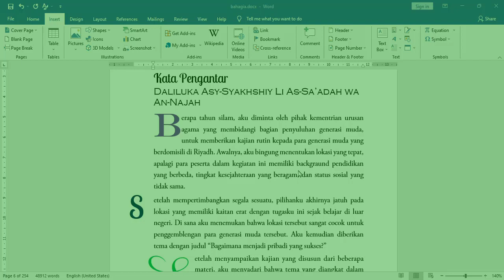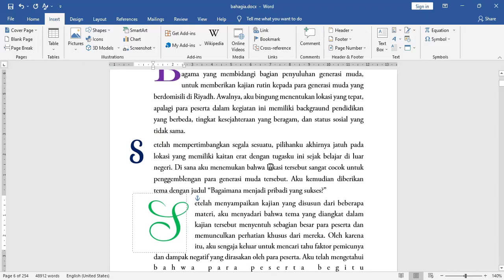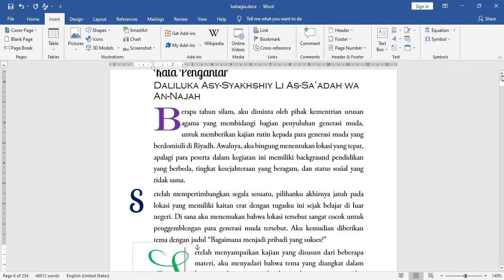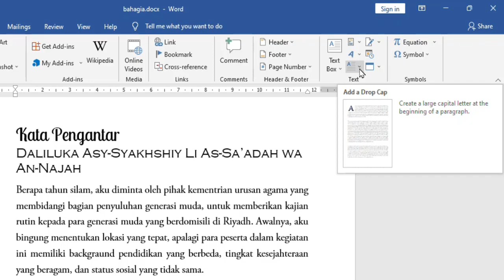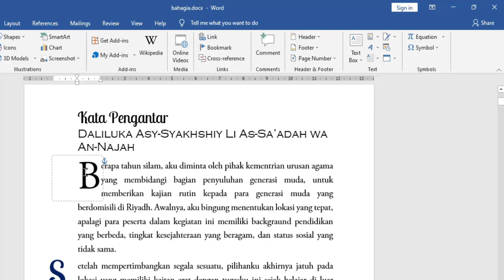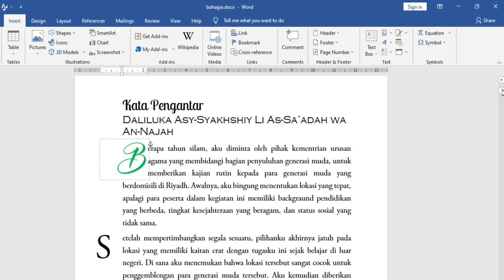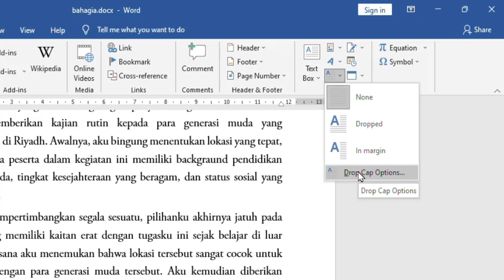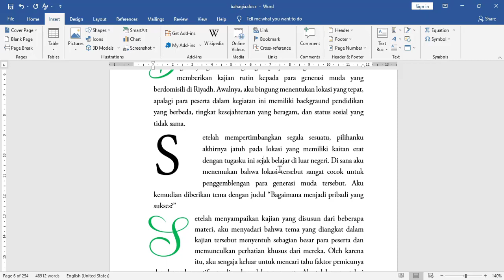Cara Mudah Membuat DROPCAP di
Panduan Cara Mudah Membuat DROPCAP di Microsof Word